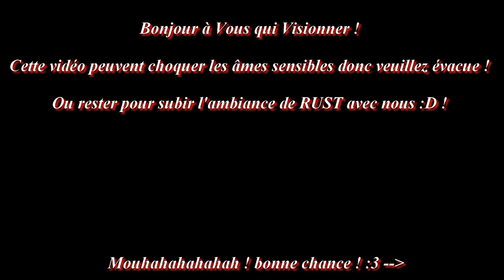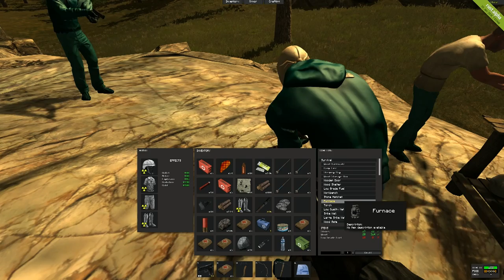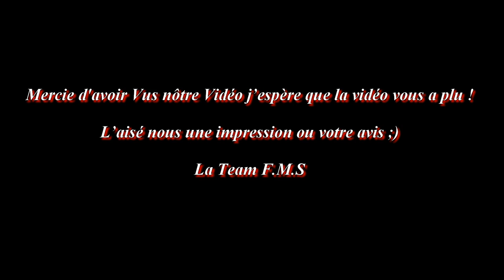(FR) Rust nôtre Premier Raid avec un cheater ! ou un super lag/bug !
Vidéo de Game Play de la F.M.S (Team-Vidéo) ~ GTKM ~

Gunsho - Apo - Khomar - SawZi - Setsuna - Canard

Editeur: Facepunch Studios
Développeur: Facepunch Studios
Genre: Aventure, Accès anticipé, Indépendant, RPG